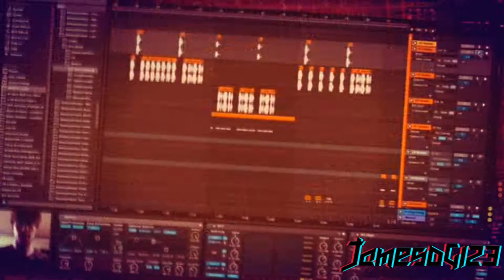The Ascension of BASS BOOSTED MEMES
Turn The Volume Down.